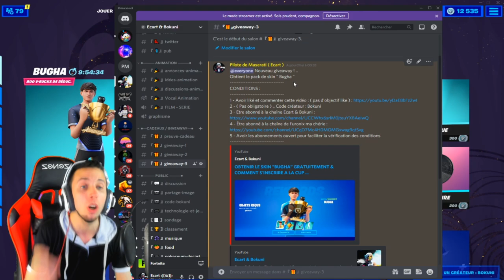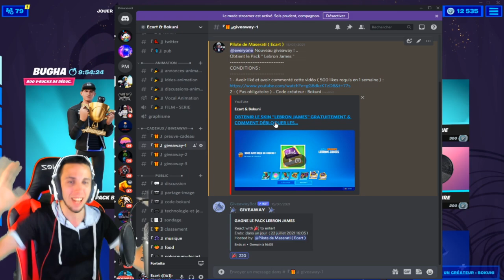"CONSTRUIRE UNE COUVEUSE EN BOIS" sur Fortnite ! ( QUÊTES LEGENDAIRE SEMAINE 7 SAISON 7 ! )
On se retrouve aujourd'hui pour une nouvelle vidéo "CONSTRUIRE UNE COUVEUSE EN BOIS" sur Fortnite ! ( QUÊTES LEGENDAIRE SEMAINE 7 SAISON 7 ! )

•● FATALYS ●•

•● Les Musiques ●•